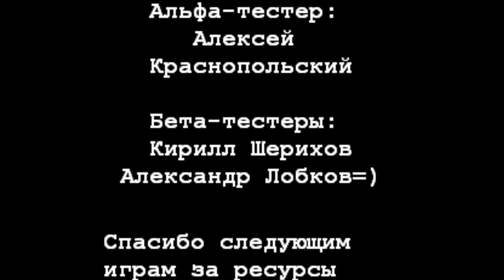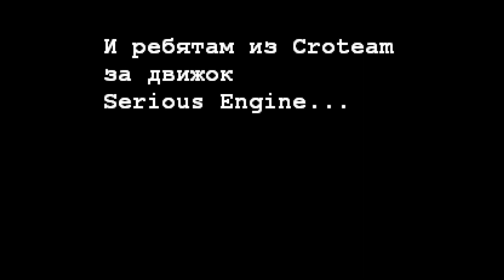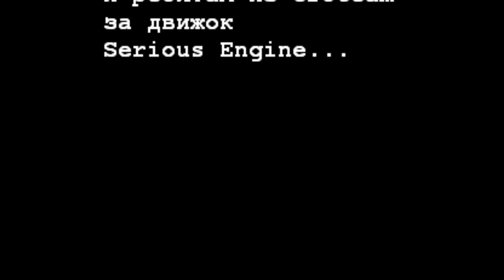‣ Serious Sam Travel To Paradise ‣ 12 - Hell [Custom Map] ‣ No Commentary Walkthrough ‣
‣ Serious Sam Classic: The Second Encounter (HQ Quality 60 FPS) ‣

Level : 12 - Hell
Campaign : Travel To Paradise
Rating : ★★✯☆☆
Aesthetics : ★★★✯☆
Difficulty : ★★☆☆☆
Playtime : 10 min~
Performance : Lagspikes on medium ends
Type : Singleplayer
Map Author : Redfield

Travel To Paradise is a mappack created by Redfield. Wild Woods is a twin set of levels which occurs in some swamp. I think these two maps are some of the best and smartest use of the game engine since forever. However not without consequence.

This level seems to be one of the last levels in Travel To Paradise part 1. Though the player arrives at hell. The place is pretty much empty, and there is just underwhelming amounts of enemies here. It didn't feel like any type of finale at all. Has some pretty designs though! Some textures could have had more variety.
◊ Cosmetic Mods ◊
◊ Werebull from Serious Sam Alpha